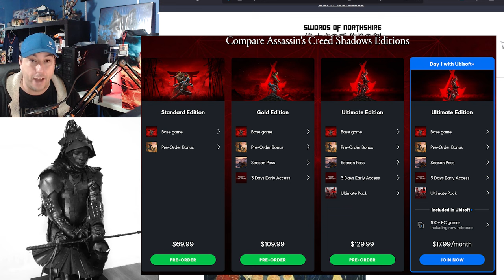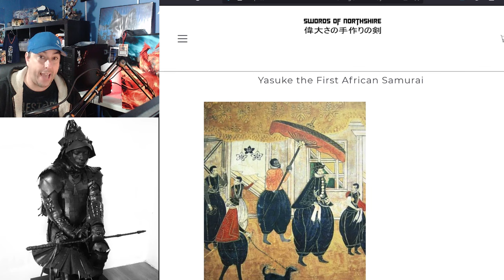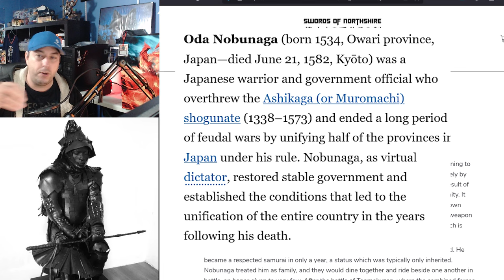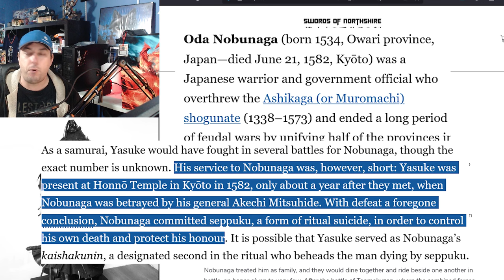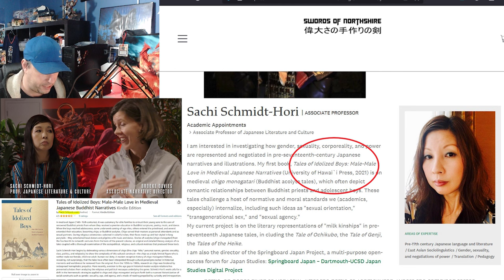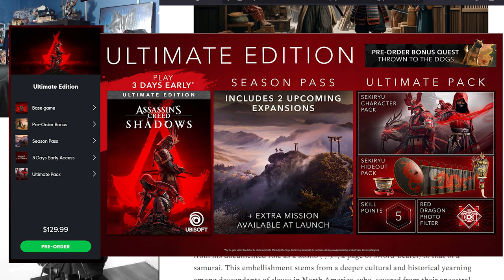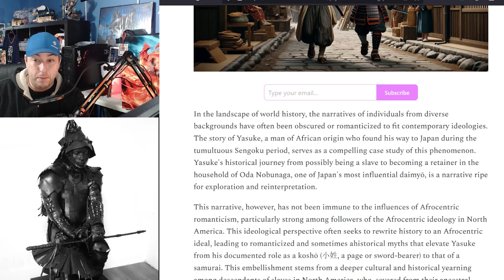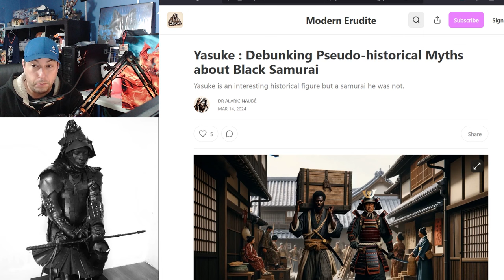UBISOFT Assassin's Creed Shadows | The Yasuke Story Will DISTRACT From The OUTRAGEOUS Price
Assassians Creed Shadows Game with a Day one DLC requiring a $130 price point is so outrageous they chose to tell the story of the once slave Yasuke turned retainer. Questions of Sweet Baby Inc Involvement exists as well